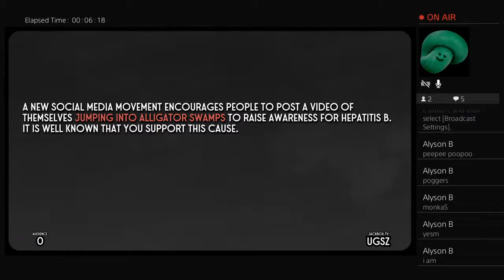Jacking Off With Friends With Vengeance from hell 2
Justin - oldest bro
Ryan - middle bro
Brandon - youngest bro